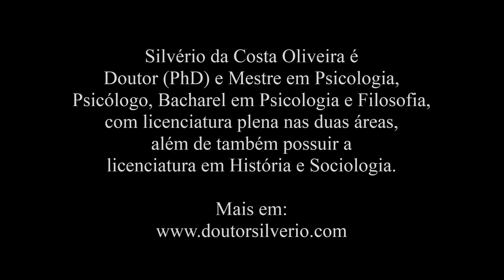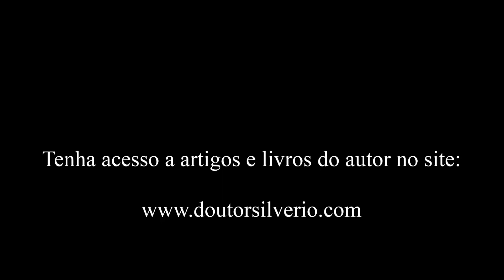João Calvino (1) * O Calvinismo, a predestinação e o valor moral do trabalho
João Calvino ou Jehan Cauvin (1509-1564) nasce no norte da França, e falece em Genebra, na Suíça. Teólogo, estudou Direito tendo se formado nesta área, líder religioso da Reforma e escritor com domínio do latim. Escreveu várias obras, sendo sua principal obra: a “Instituição da Religião Cristã”, de 1536.
As ideias de Calvino difundiram-se pela Europa. Na França, esteve presente nos Huguenotes, na Escócia, nos presbiterianos, na Inglaterra, nos puritanos, na Holanda, nos protestantes.
Seu pensamento há de influenciar não somente a religião, pelo movimento da Reforma do qual participou ativamente, mas também a sociedade em geral, a política e mesmo a economia até os presentes dias.
Dentro da Reforma protestante, a doutrina desenvolvida por Calvino passou a ser conhecida por “Calvinismo”, e a mesma se apresenta como doutrina religiosa cristã que tem como ponto central a predestinação, ou seja, que Deus quando da criação, já definiu quem seria salvo e quem seria condenado. Enquanto que para Lutero e seus seguidores o crente percorre o caminho da salvação de sua alma por meio da fé e graça de Deus, tendo em decorrência de sua fé a realização de obras (boas ações), para os calvinistas, de acordo com a doutrina da predestinação, nada disto exerce realmente influência, pois, o caminho da pessoa não é definido por ela própria, já tendo sido traçado por Deus.
O calvinismo adota os princípios já presentes em Lutero, sendo uma continuação da Reforma, ou seja, a justificação pela graça mediante fé, o sacerdócio universal, a Bíblia como único livro sagrado e autoridade máxima em questões de religião e fé. Segundo o pensamento expresso por Calvino, tudo se direciona para a glória de Deus, trata-se do princípio da soberania de Deus, e, neste tocante, entra a fidelidade aos preceitos contidos nas Escrituras, o valor dado ao comportamento ético e moral, bem como, o valor dado ao trabalho social e, claro está, à predestinação. Esta questão da predestinação esteve menos presente no próprio Calvino, sendo algo que foi mais enfatizado e desenvolvido pelos seguidores de sua doutrina. Claro, no entanto, que mesmo em sua principal obra encontramos referências explícitas à doutrina da predestinação.

Em meus blogs "Ser Escritor" e "Comportamento Crítico" você encontrará um artigo / texto de minha autoria que resume as ideias deste vídeo, apresentando o tema em toda a sua complexidade.

**Artigo: "João Calvino: O Calvinismo"
Blog “Ser Escritor”: